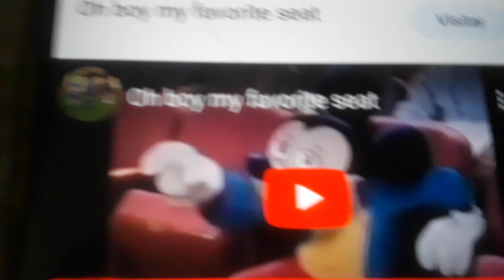oh boy my favorite seat meme